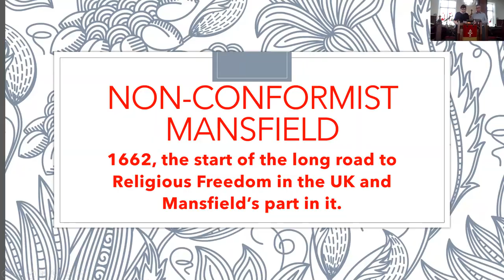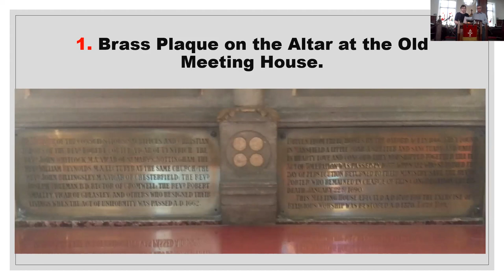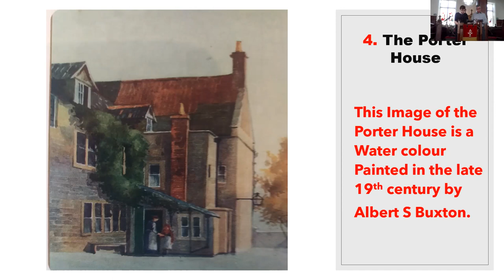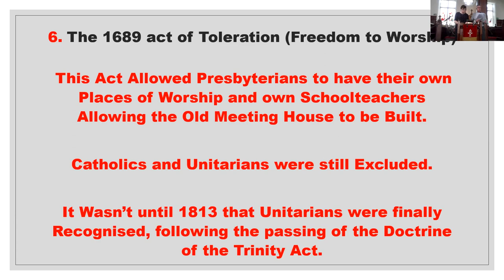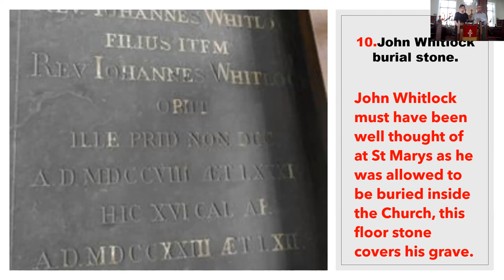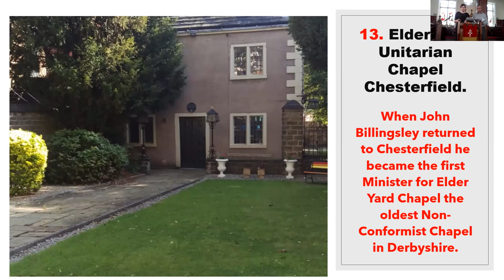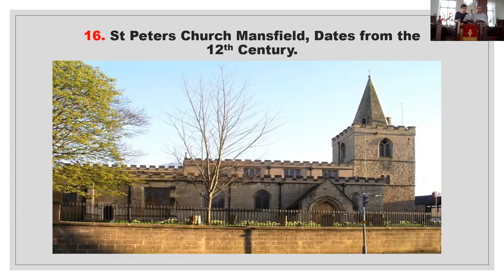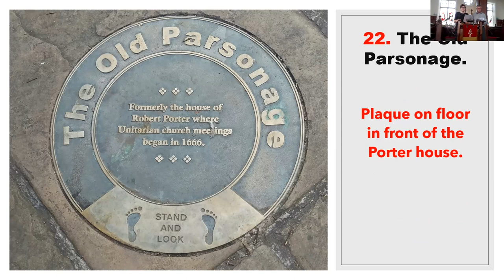Mansfield, the safe haven for Non-Conformists in the 17th century - Kath and Peter Faulkner.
Heritage Open Days at the Old Meeting House Unitarian Chapel, Mansfield